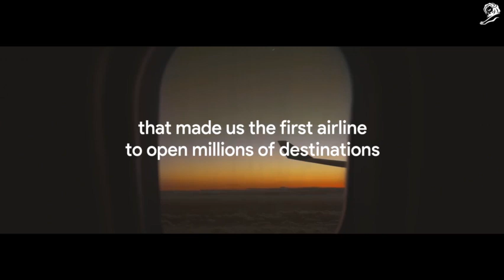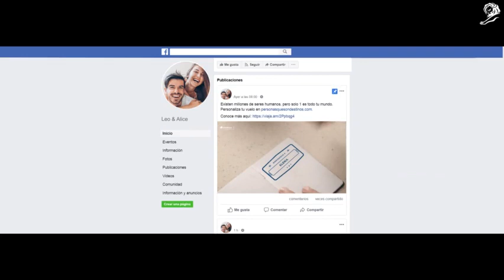Revista InformaBTL - Aeroméxico - People are places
Campaña de promoción de Aeroméxico junto a Google México. Esta campaña mexicana ganó el ORO en Cannes Lions 2019 en la categoría Brand Experience & Activation.